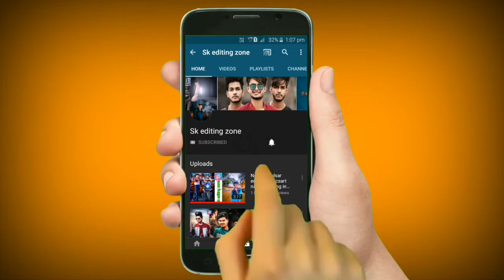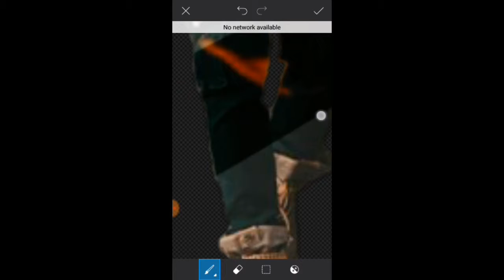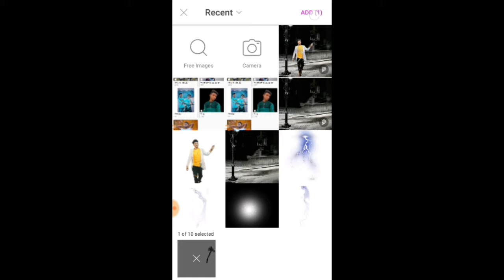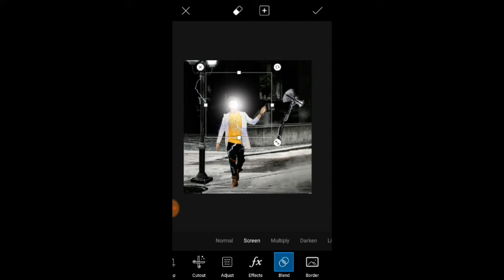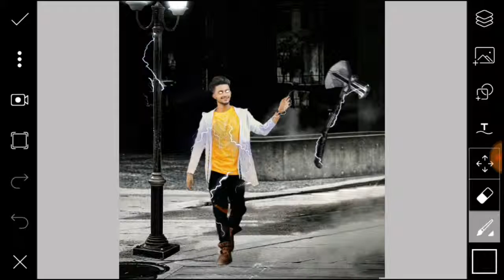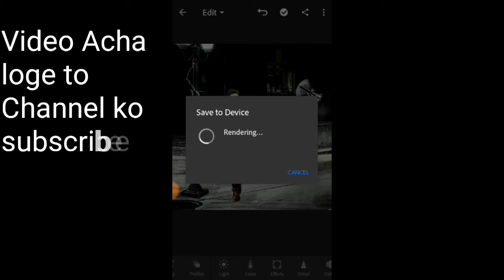PicsArt Vijay mahar Avenger Endgame thor photo Editing tutorial | Instagram viral photo editing